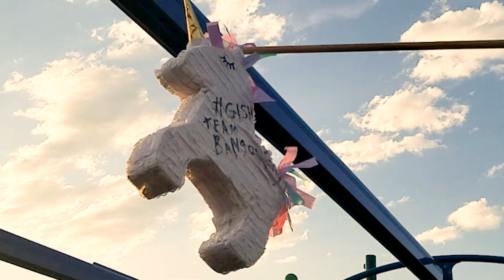GISH 2019 Zipline pinata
Crack the pinata zipline-style! Play pinata with your friends -- but you must use a zipline to get your shot at hitting it. At least 2 people must play in your video or photo, and someone should crack it open so candy can spill to the people waiting below. - Brenda